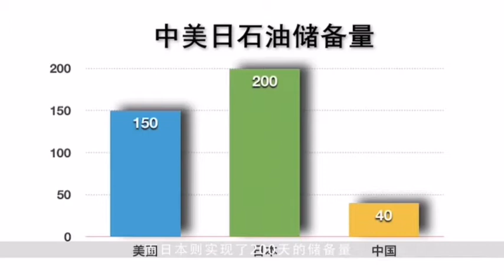China special steel super project - oil storage tank-1中国特钢超级工程02